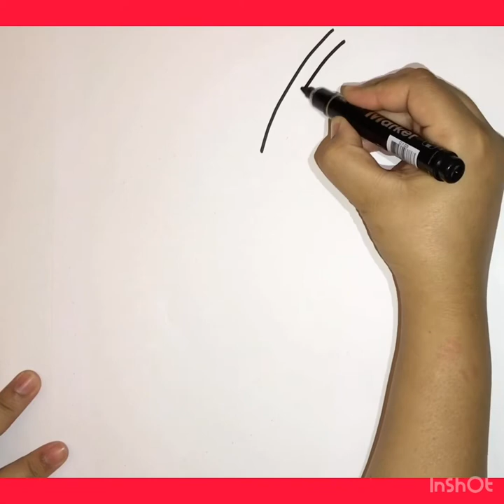How to Draw strawberry by Art corner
In this video you will see how we can draw strawberry in  a very easy way. Hope so you will enjoy.

The Art corner# art hubs# drawing for kids# drawing step by step# easy drawing # how to draw#. Draw step by step